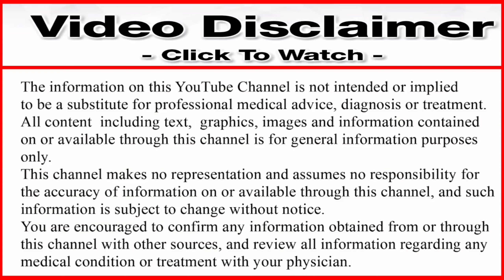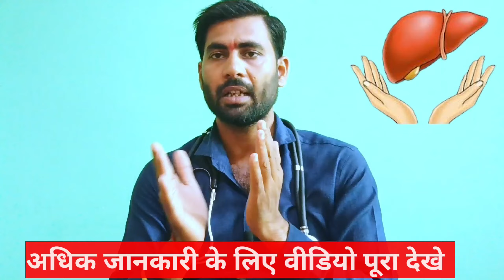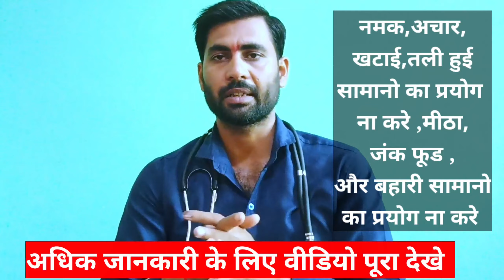पीलिया ( jaundice ) की सबसे अच्छी और घरेलू दवा | पीलिया होने का कारण ,इलाज,बचाव और जरूरी सलाह | dr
Dosto aaj ke is video me maine aap ko ye bataya hai ki piliya ya jaundice keu hota hai aor keya hota hai ki piliya ka khatra logo ko jyada pareshan karne lagta hai keya iska koi gharelu ilaj hai ki nahi aor is bimari me hume keya khana chahiye aor keya nahi khana chahiye aor keya kha kar hum is bimari ko jad se khatam kar sakte hai to isi ke bare me is video me batane waley hai to video ko poora dekhe aor last tak dekhe.

Although this channel provides the best available information for the general public and all reasonable care to ensure that the contents of the YouTube channel are accurate and up-to-date, all information contained on it is provided ‘as is’.Thanku so much.